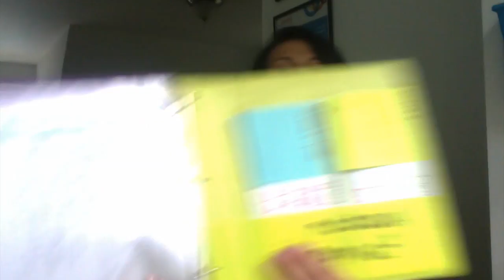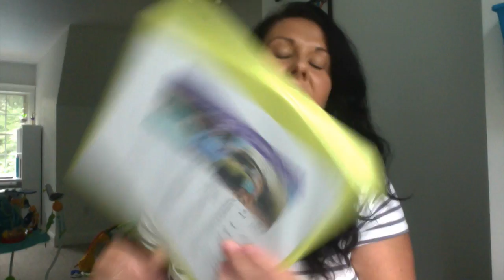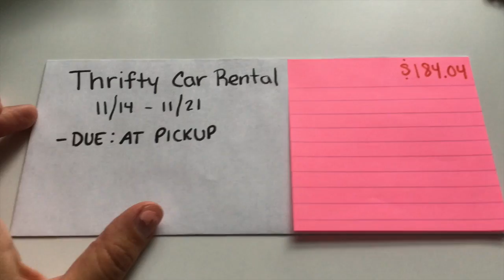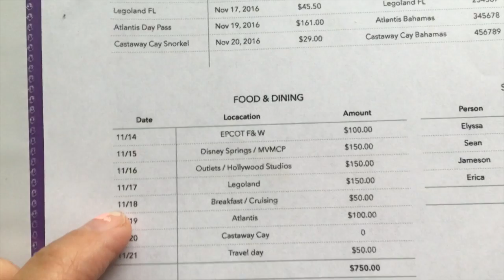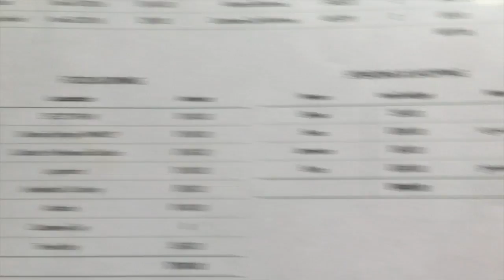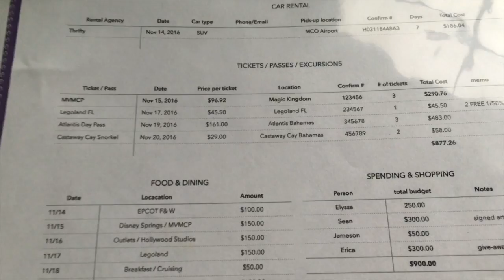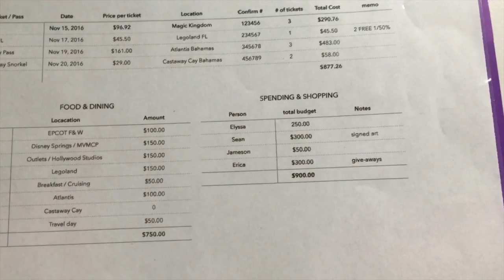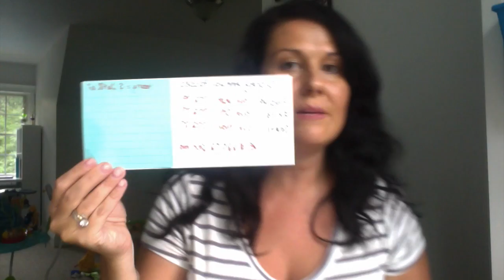Creating a Vacation Budget Binder Episode 59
Disney Crazy, Erica & Elyssa from Personal Pixie Dust Vacations share their love of all things Disney with you!

Each week they will be posting new Disney Vlogs sharing their love  and knowledge of all things Disney.